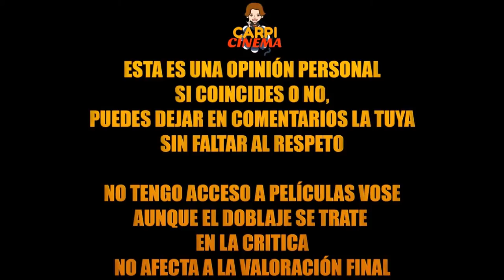SEMANA ARÁCNIDA - CRITICA - Spider-man Homecoming (SIN SPOILERS).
TITULO: SEMANA ARÁCNIDA - CRITICA - Spider-man Homecoming (SIN SPOILERS).